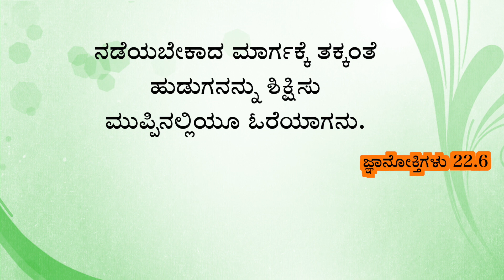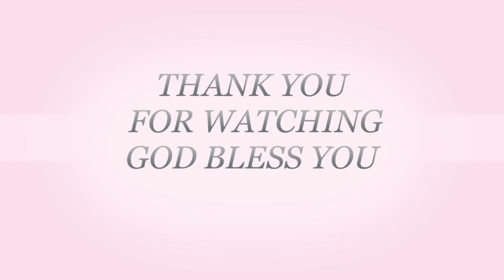ಯೇಸುವಿನೊಂದಿಗೆ ಪ್ರತಿ ದಿನವು || EveryDay With Jesus || Pastor.Emmanuel Magadi || January 27